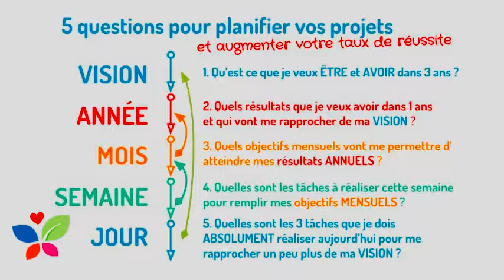Planifier son année en 5 questions simples - La puissance du Retro-planning - VLOG ETV #009